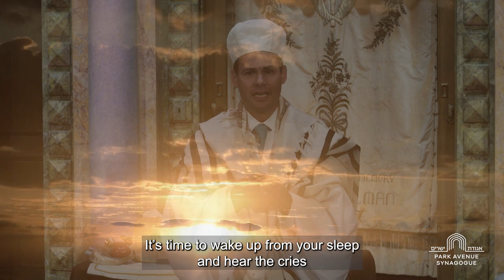Cantors Sing Shofar Song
Think of all the times you’ve heard the shofar; of all the different sounds you’ve heard from all shapes and sizes of shofars, from the first time you can remember all the way through last year, when you might have heard it only virtually. The shofar is the sound of all the meaning of the High Holidays through the ages. Like all of those different sounds you can remember, the shofar expresses all of our varied hopes for the New Year.

This song, a call to listen for the shofar, was a PAS commission that premiered last year. Join us this year for more premieres, new experiences, and one or two surprises!

Setting: Noah Aronson
AV: Erik van Batavia
Video: Tami Shaham